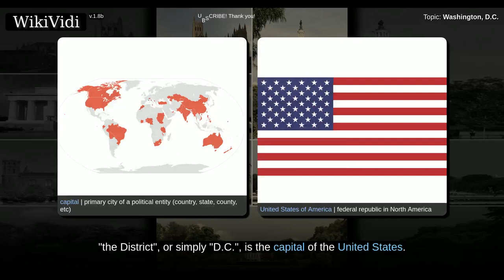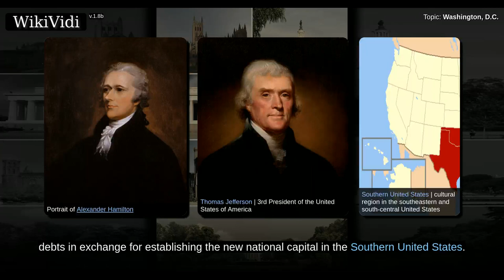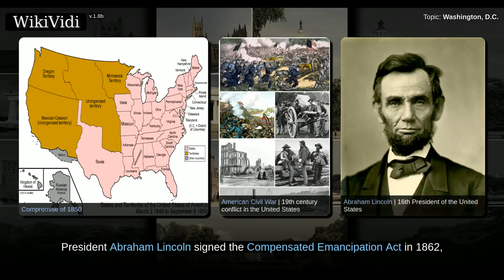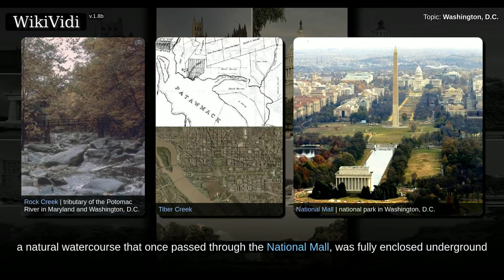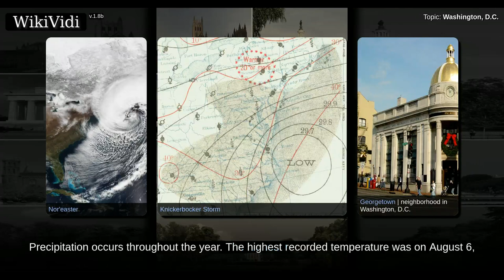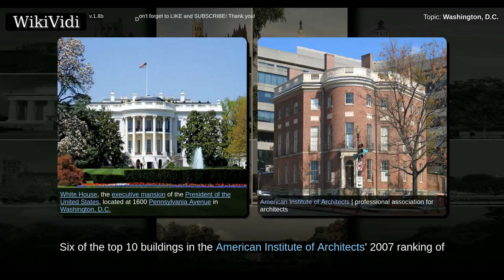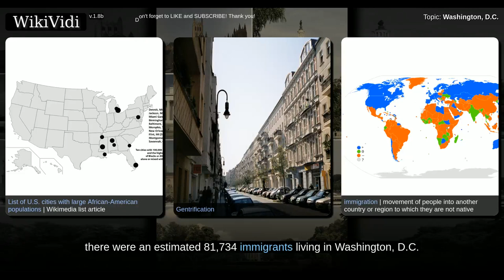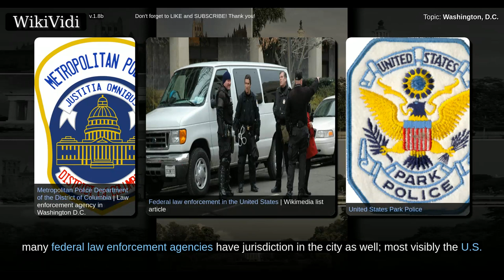WASHINGTON, D.C. - Documentary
Washington, D.C., formally the District of Columbia and commonly referred to as "Washington", "the District", or simply "D.C.", is the capital of the United States.  The signing of the Residence Act on July 16, 1790, approved the creation of a capital district located along the Potomac River on the country's East Coast. The U.S. Constitution provided for a federal district under the exclusive jurisdiction of the Congress and the District is therefore not a part of any state. The states of Maryland and Virginia each donated land to form the federal district, which included the pre-existing settlements of Georgetown and Alexandria. Named in honor of President George Washington,  the City of Washington was founded in 1791 to serve as the new national capital. In 1846, Congress returned the land originally ceded by Virginia; in 1871, it created a single municipal government for the remaining portion of the District.  Washington had an estimated population of 681,170 as of July 2016. Commut...

Shortcuts to chapters:
00:03:11: History
00:05:14: Foundation
00:08:08: Retrocession and the Civil War
00:10:09: Growth and redevelopment
00:12:34: Civil rights and home rule era
00:14:22: Geography
00:17:39: Climate
00:20:18: Cityscape
00:24:38: Architecture
00:26:29: Demographics

Copyright WikiVidi.